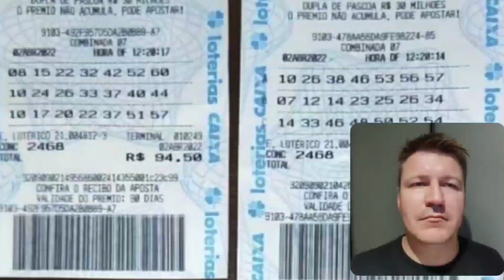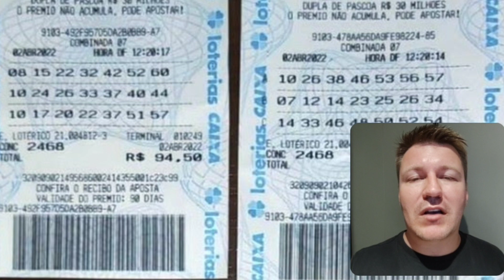GANHADORES DA MEGA SENA DE SANTOS MEGA SENA 2468 QUEM GANHOU - MEGA SENA SANTOS BOLAO EMPRESA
Neste sábado (2/4), uma piscina corporativa na empresa Mega-Sena, em Santos, no litoral de São Paulo, possibilitou 44 novos milionários. O que era para ser um momento de alegria, no entanto, se transformou em caos geral. No entanto, embora todos tenham sido convidados a participar da aposta, algumas pessoas não jogaram e, ao ouvirem a sorte de seus colegas, suas reações foram extremas. Um dos vencedores disse em entrevista ao Portal G1 que os funcionários que não concorreram ficaram "em lágrimas" quando souberam da notícia. De acordo com o vencedor desconhecido, alguém deliberadamente vazou os dados do jogador online, causando grande transtorno. A premiação total do grupo é de 122,6 milhões de reais, cada um dos quais receberá 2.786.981,17 reais.